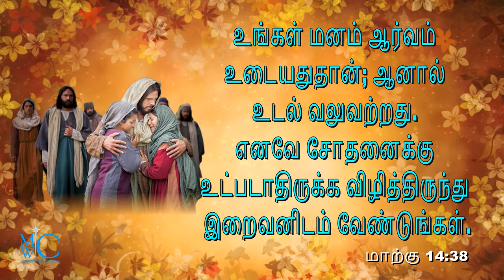the holy bible